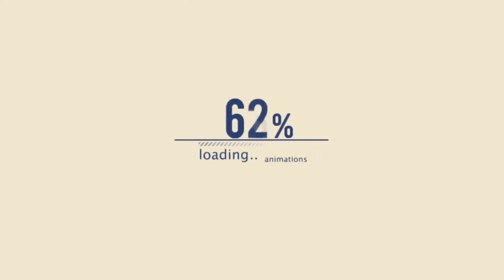SEBUJUR BANGKAI Cover Cak Robet Live De'Kopi Cafe